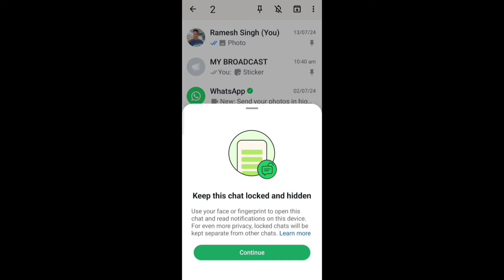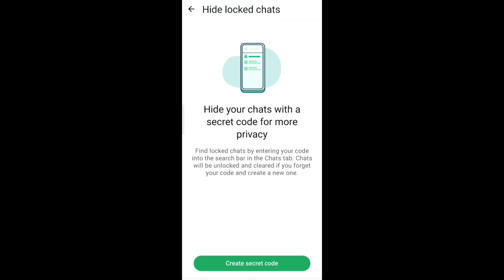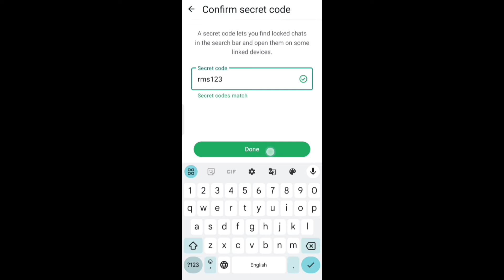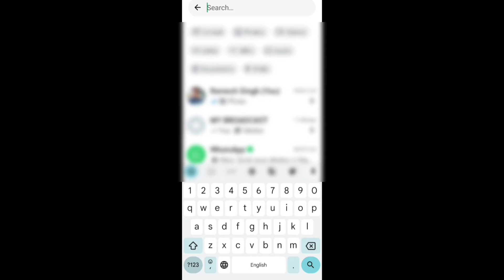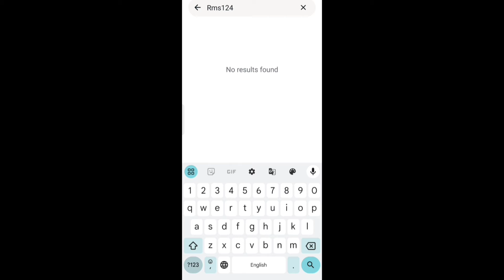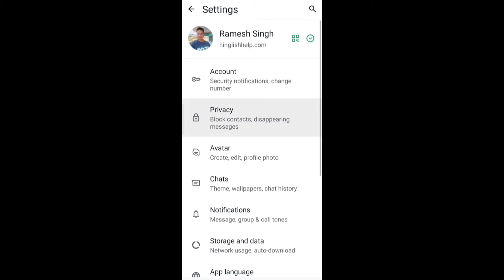WhatsApp Chat Lock Kaise Kare | Whatsapp Chat Par Lock Kaise Lagaye | How to lock Your Whatsapp Chat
Whatsapp chat me lock kaise lagaye iss video me hum janenge so agar aap whatsapp par chat lock enable karna chahte hai aur nahi janate ki whatsapp chat lock kaise kare to iss video me aap whatsapp chat lock ki puri jankari mil jayegi sath hi locked chats hide kaise kare chat lock unhide kaise kare aur locked chats ko unlock kaise kare iski jankari bhi aapki iss video me mil jayegi.